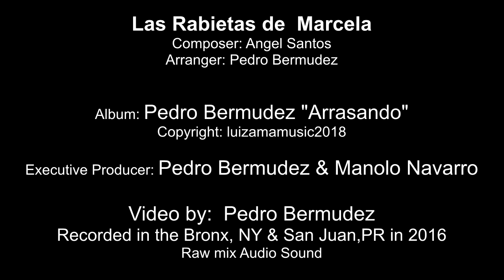Pedro Bermudez Las Rabietas De Marcela Recording Session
Recording Session of Pedro Bermudez Arrasando , Las Rabietas de Marcela Track with this line up of musicians:

David " Piro" Rodriguez  Trumpet
Angel Segarra                 Trumpet
Jesus Alonso                   Trumpet
Reynaldo Jorge               Trombone
Eliut Cintron                     Trombone
Danny Fuentes                 Trombone
Ivan Renta                        Baritone Sax
Ruben Rodriguez              Bass
Eddie Montalvo               Congas
Ralph Irizarry                    Timbales
Jose Mangual jr               Bongo
Jose che  Vega                Maracas
Pichie Perez                     Coros
Luisito Carrion                 Coros
Rafu Warner                     Coros
Henry santiago                Coros
Joe Gonzalez                   Coros
Frankie Vazquez              Vocals
Pedro Bermudez             Piano , Arranger